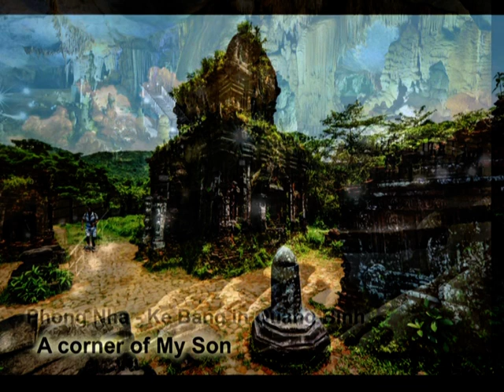Việt Nam Photo Album 2